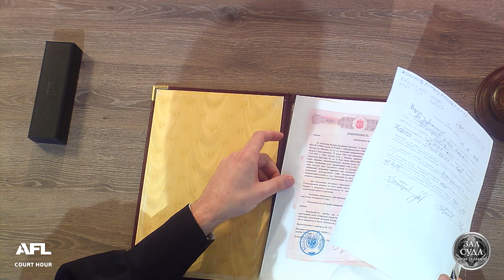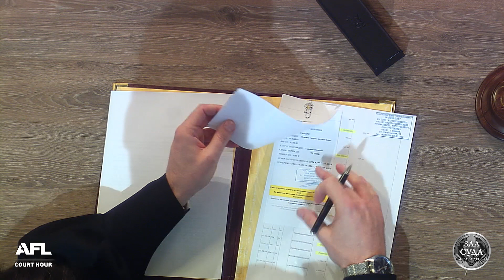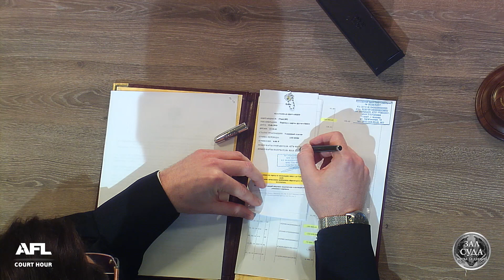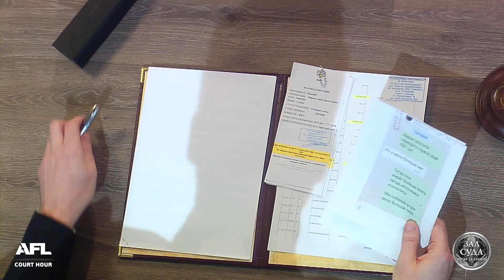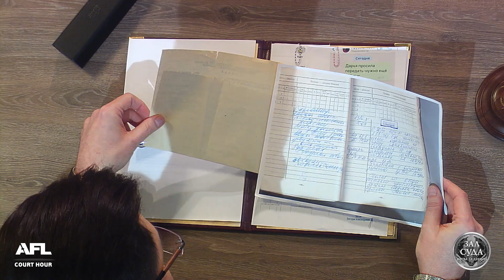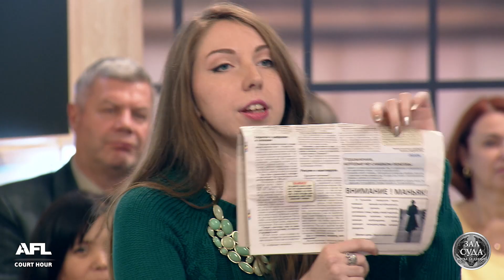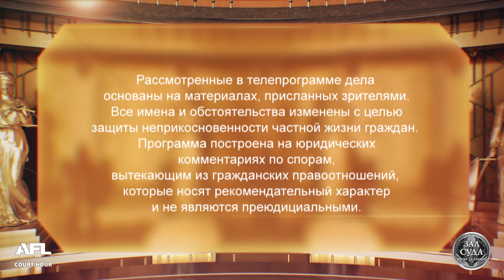Зал суда. Битва за деньги с Дмитрием Агрисом. 10.10.2019